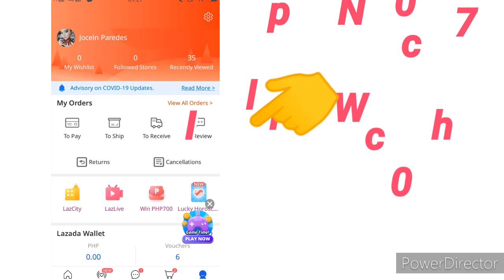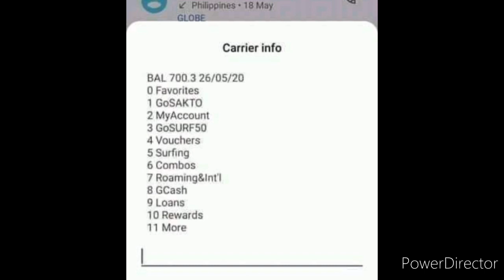LAZADA 💸PHP700 FREE😱? LIGET?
Bagong pinag kakagulohan ngayun,dahil namimigay daw ng php700 pesos si Lazada at pwede po itong ipang shopping kay Lazada or ipangLoad 😱😱